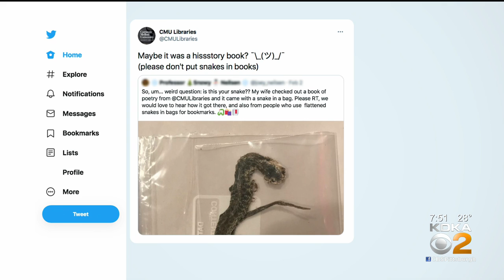Snake In Bag Found In Library Book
One customer at the Carnegie Libraries got quite the surprise.